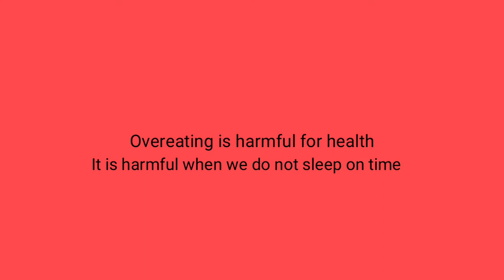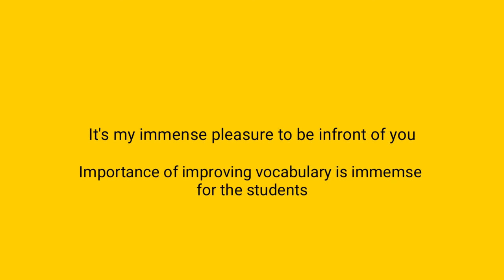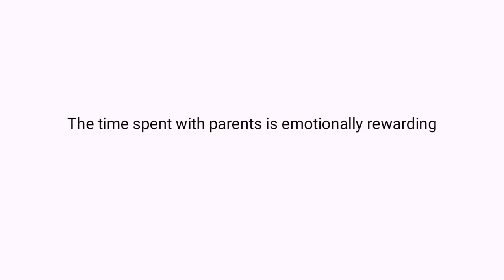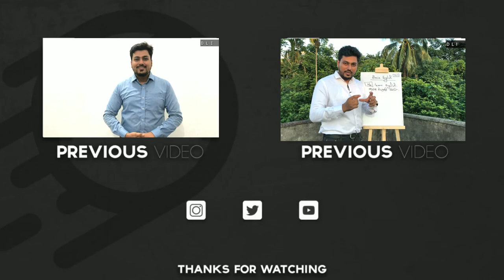IELTS Vocabulary band 7+| SYNONYMS FOR WORDS COMMONLY USED IN IELTS(EPISODE:02)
Learn words deeply to improve your IELTS Writing, Speaking, Reading and Listening scores.

These 5 words will definitely take your scores a notch higher. Try pronouncing them and using them with multiple sentences.